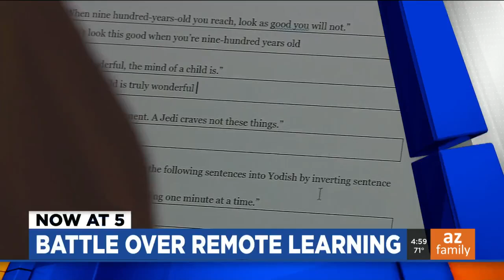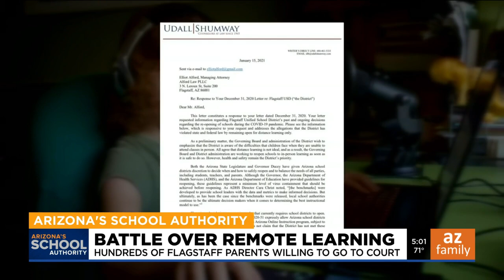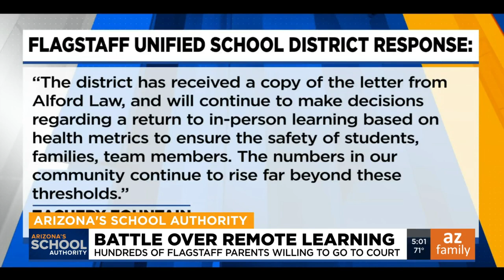Flagstaff parents ready to sue district over remote learning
Hundreds of parents in Flagstaff want their kids back in the classroom so bad they're willing to go to court.